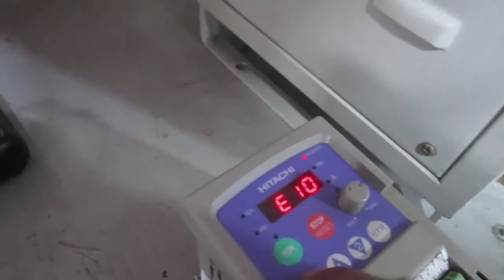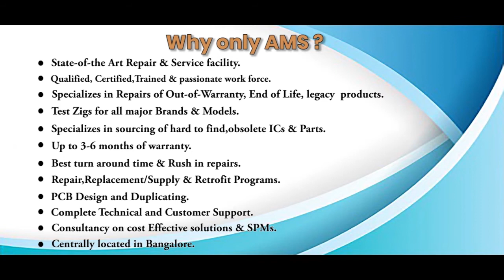Hitachi SJ100 005NFE Inverter Repairs